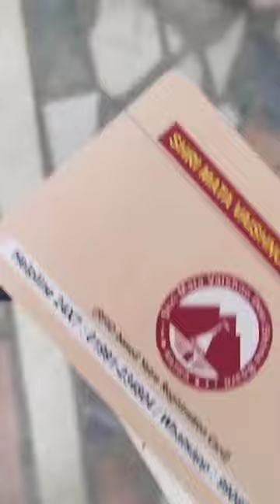jammu & kashmir pahuch gye part 2